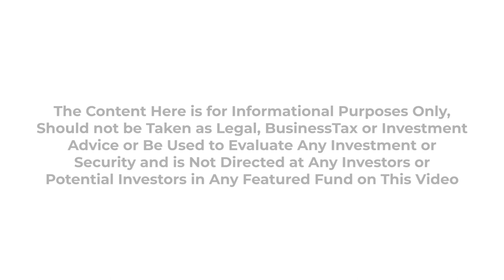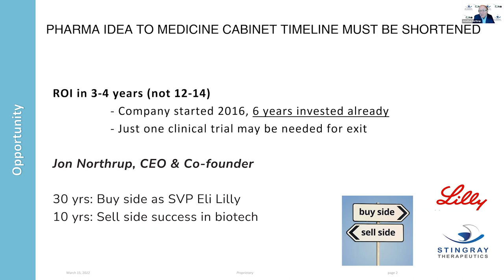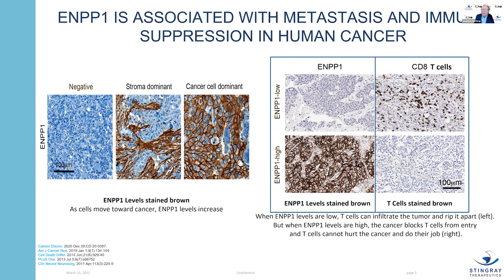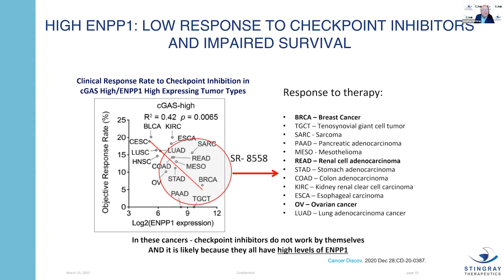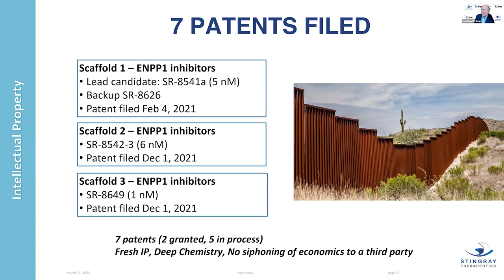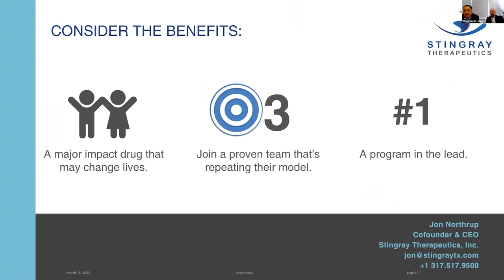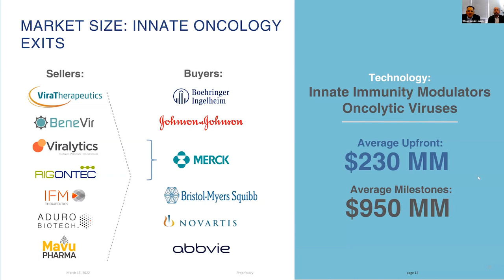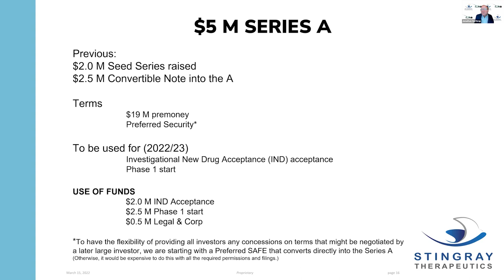Stingray Therapeutics - IVYFON - Accel-Go 3-2022 - Austin, TX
Stingray Therapeutics

Jonathan Northrup, CEO, CoFounder, Board Member - Stingray Therapeutics